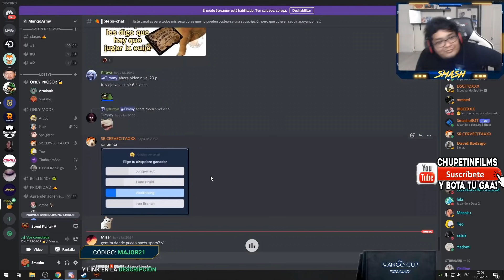CON LA MISMA MONEDA!! SMASH ES TRATADO COMO UN HERALDO EN STREET FIGHTER Y CULPA AL LAG